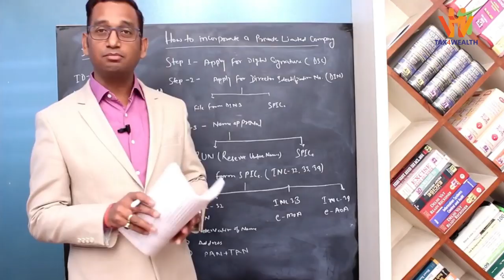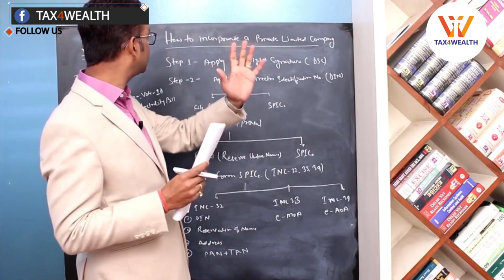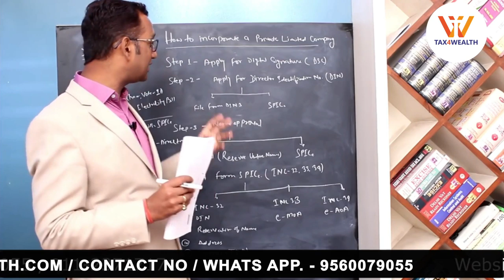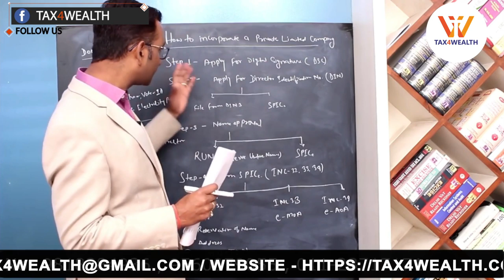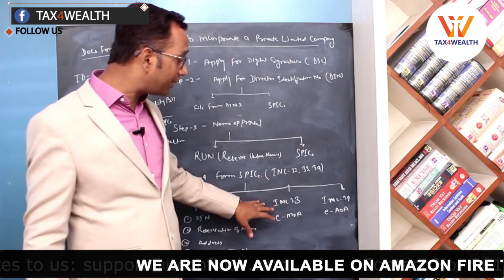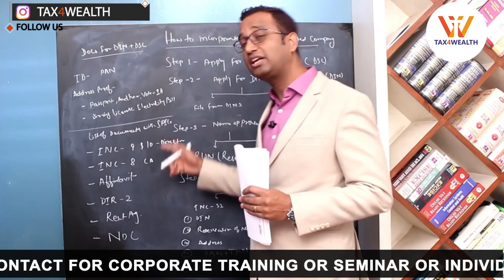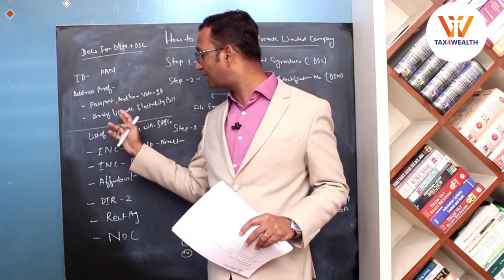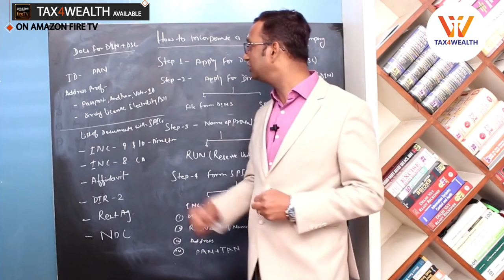Company Incorporation Process in india step by step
0:24  How to incorporate company in India
1:35 Company Incorporation Process in india step by step

Documents Required for Indian Nationals In case the applicant is an Indian National, please submit the following documents for identity and address proof:
 Identity Proof
 1 Passport 2 PAN Card of the Applicant
 3. Driving Licence
 4. Post Office ID Card
5. Bank Account Passbook containing the photograph and signed by an individual with attestation by the concerned Bank official
6. Photo ID card issued by the Ministry of Home Affairs of Centre/State Governments
7. Any Government issued photo ID card bearing the signatures of the individual
7:12 to 7:19 Address Proof
1. AADHAAR Card
2.Voter ID Card
 3. Driving Licence (DL)/Registration Certificate (RC)
4. Water Bill (Not older than 3 Months).
5. Electricity Bill (Not older than 3 Months)
6. Latest Bank Statements signed by the bank (Not older than 3 Months)
7. Service Tax/VAT Tax/Sales Tax registration certificate Property Tax/ Corporation/ Municipal Corporation Receipt Documents Required for Foreign Nationals In case the applicant is a Foreign National, please submit the following documents for identity and address proof:
Identity Proof
1.Attested copy of Applicant Passport
2.Attested copy of VISA (If applicant is out of native country).
3.Attested copy of Resident Permit certificate (If applicant is in India)
Address Proof
1. Attested copy of Applicant Passport
 2. Attested copy of any other Government issued Address Proof
 3. The identity and address proof of foreign nationals must be attested by the following authorities: Embassy of Native Country (If applicant is out of native country) Apostilized by Native Country, after Public Notary (if country is in Hague Convention) Consularized by Native Country, after Public Notary (if country is not in Hague Convention)